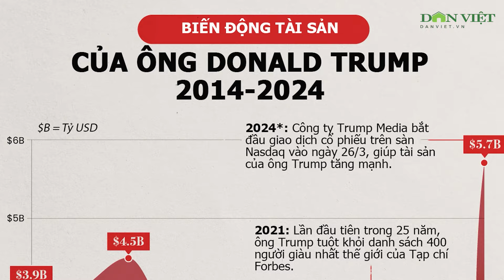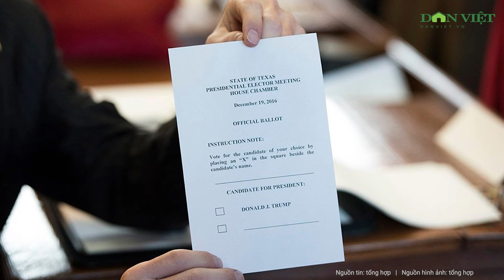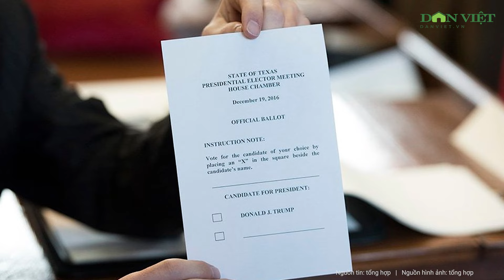Trực tiếp Bầu cử Mỹ: Nước Mỹ hoàng kim nếu ông Trump đắc cử?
Cựu Tổng thống Donald Trump đã cam kết rằng nếu ông tái đắc cử, giá thực phẩm sẽ rẻ hơn, tiền lương sẽ cao hơn và các thành phố sẽ sạch hơn và an toàn hơn.